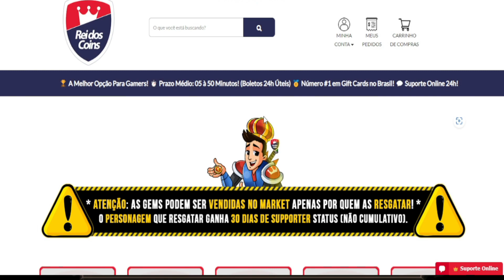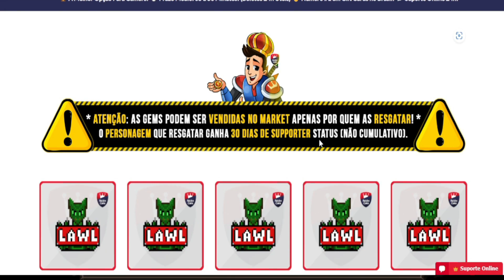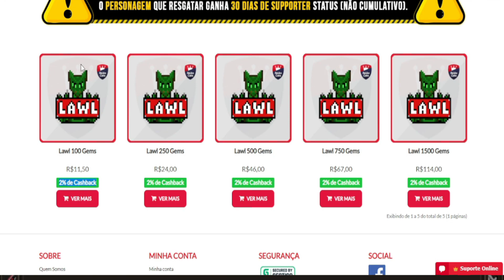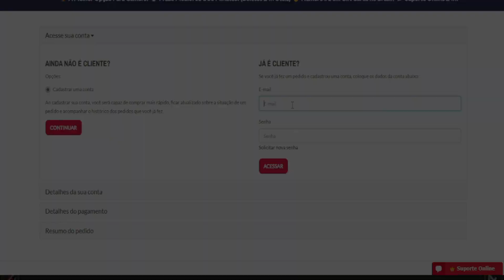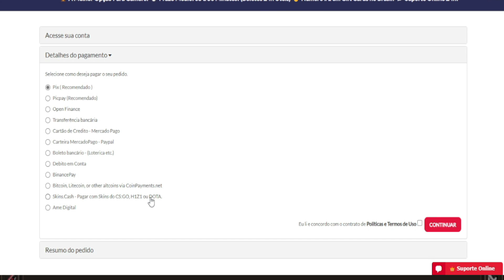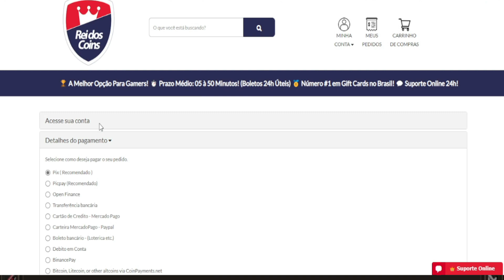Lawl MMORpg Online - Suporter, Vip, Premmy (VALE A PENA ?) quais as vantagens e como comprar.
Nesse vídeo mostro com detalhes as vantagens de se tornar suporter para jogar Lawl MMORPG Online Mobile 2D.

VANTAGENS NÃO MENCIONADAS!

🎮 - PODEMOS CONFIGURAR UM CONTROLE

Jogo: Lawl Mmorpg Online
Plataforma: Android
Licensa: Gratuita

Configurações Mobile
Galaxy A21s
Android 12
RAM 4gb
Armazenamento 64gb

Configurações Desktop
Notebook Aspire 3
Intel(R) Celeron(R) CPU  N3060  @ 1.60GHz   1.60 GHz
RAM 8,00 GB
SSD 250gb